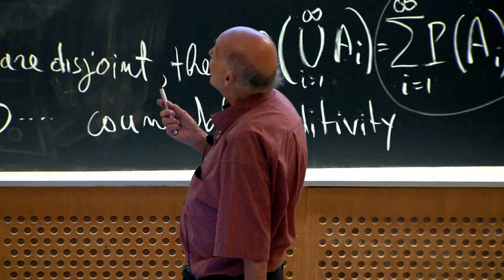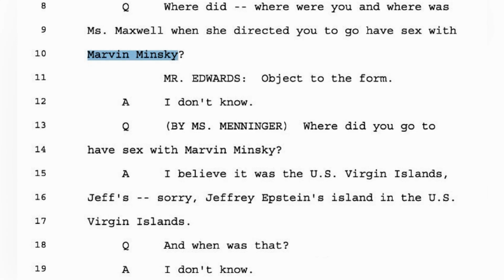The Enigmatic MARVIN MINSKY: 10 Mind-Blowing Facts Revealed!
Delve into the extraordinary life and mind of Marvin Minsky with our video, "Marvin Minsky: 10 Shocking Facts." Marvin Minsky, a pioneer in the field of artificial intelligence and computer science, left an indelible mark on the world. In this video, we uncover the lesser-known aspects of his life, from his groundbreaking innovations to his intriguing personal quirks.

Early Genius: Marvin Minsky's brilliance emerged at a young age, captivating the minds of those around him. Discover the remarkable journey that led him to become a leading figure in the AI revolution.

Co-Founder of AI: Learn about Minsky's pivotal role in co-founding the Massachusetts Institute of Technology's Artificial Intelligence Laboratory, where groundbreaking discoveries in AI were made.

Turing Award: Explore how Minsky's groundbreaking work earned him the prestigious Turing Award, the highest honor in computer science, and how it forever changed the field.

The Society of Mind: Uncover the revolutionary concept of "The Society of Mind" introduced by Minsky, a theory that reshaped our understanding of intelligence and cognition.

Enigmatic Personality: Gain insights into Minsky's enigmatic personality, his unorthodox approach to problem-solving, and how it set him apart from his peers.

Human and Machine Interaction: Discover how Minsky's visionary ideas about human-machine interaction paved the way for modern AI applications, including robotics and natural language processing.

The Perceptron Controversy: Explore the controversy surrounding Minsky's skepticism about the Perceptron, a machine learning model, and its impact on the field of AI.

Lifelong Learning: Dive into Minsky's insatiable curiosity and his commitment to lifelong learning, which continued even into his later years.

Creative Pursuits: Learn about Minsky's creative side, including his passion for visual arts and his contributions to the world of music and poetry.

Legacy and Influence: Understand how Marvin Minsky's legacy continues to shape the AI landscape and inspires future generations of innovators.

Join us as we unravel the remarkable life and legacy of Marvin Minsky in "Marvin Minsky: 10 Shocking Facts." Discover the man behind the genius and the groundbreaking ideas that continue to shape the world of artificial intelligence.